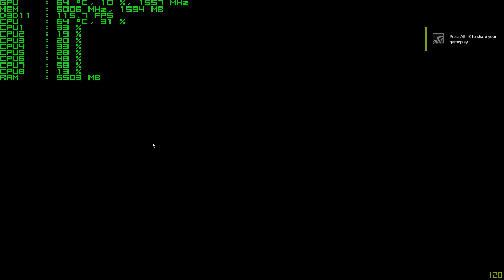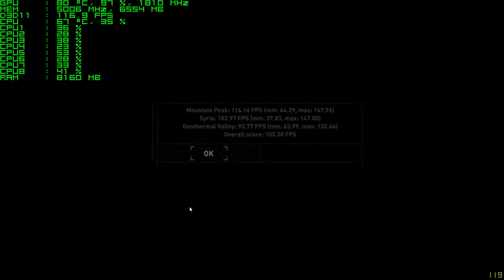MSI GT73VR - Rise of the Tomb Raider benchmark - GTX1080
Rise of the Tomb Raider benchmark test.

MSI GT73VR 7RF Titan Pro
i7 7820HK 2.9GHz
GTX 1080 8GB
1080p 120Hz monitor
Memory: 32GB
256GB SSD 1TB HDD

Everything is running stock with no over-clocking.